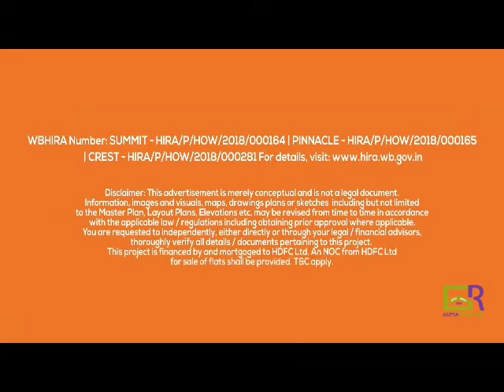Joyville Howrah I 2 & 3 BHK homes near Santragachi, starting at ₹37.9 lakh I Shapoorji Palloonji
Shapoorji Pallonji Joyville is a project by Shapoorji Pallonji Real Estate in Howrah. It is a Under Construction project. Shapoorji Pallonji Joyville offers some of the most conveniently designed Apartment. Located in Kona, it is a residential project. It has 392 units. There are 14 buildings in this project. Shapoorji Pallonji Joyville offers some of the most exclusive 1 BHK, 2 BHK, 3 BHK. As per the area plan, units are in the size range of 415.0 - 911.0 sq.ft.. Launched in April 2016, Shapoorji Pallonji Joyville is slated for possession in Jun, 2020. The address of Shapoorji Pallonji Joyville is Howrah.

Shapoorji Pallonji Joyville ensures a coveted lifestyle and offers a convenient living. It offers facilities such as Lift, Rainwater Harvesting, Gymnasium, Power Backup. If you are a sports lover, there are provisions meant for you such as Tennis Court, Cricket Pitch, Aerobics Room, Basketball Court, Badminton Court, Cycling & Jogging Track. Residents also have access to ATM, Spa/Sauna/Steam, Amphitheatre, Library provisions in the project. Young families with kids can explore modern-arrangements for leisure and play such as Children's Play Area, nearby apart from Indoor Game Room - Billiards/Snooker Table, Carom Board, Table Tennis, Foosball Table, Swimming Pool, Sports Area. There is 24x7 Security. Some other provisions include access to Community Hall, Landscaped Garden.

Hurry it’s Now or Never, prices start from only  37.9 Lakh Onwords.